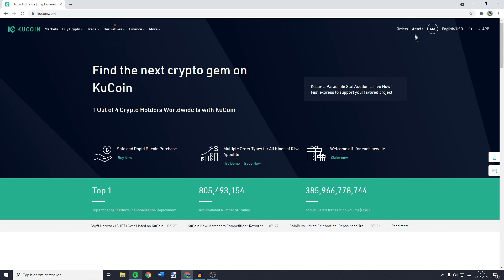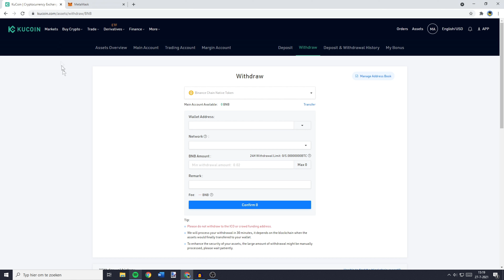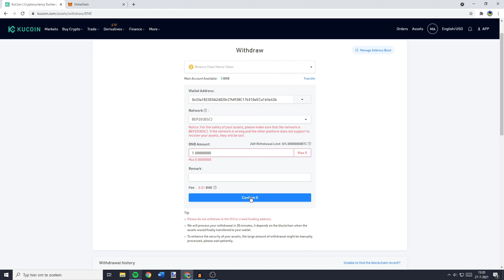How to Transfer BNB from KuCoin to MetaMask (2023)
This tutorial is about how to transfer BNB from KuCoin to MetaMask. So if you want to learn how to send BNB from KuCoin to MetaMask, this video is the video you are looking for!

I hope this tutorial - in which I showed you how to transfer BNB from KuCoin to MetaMask - was helpful. Alternative titles for this video could be: how to send from kucoin to metamask, how to transfer from kucoin to metamask, how to transfer bnb from kucoin to metamask, how to send bnb from kucoin to metamask, transfer bnb from kucoin to metamask, transfer from kucoin to metamask, withdraw from kucoin to metamask, deposit from kucoin to metamask, withdraw bnb from kucoin to metamask, deposit bnb from kucoin to metamask.

How to Transfer BNB from KuCoin to MetaMask (2022)